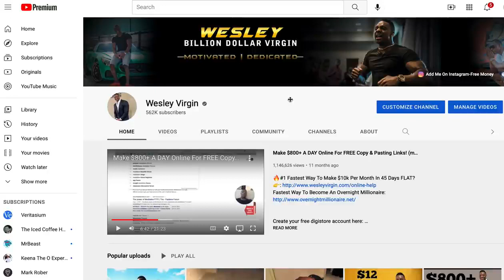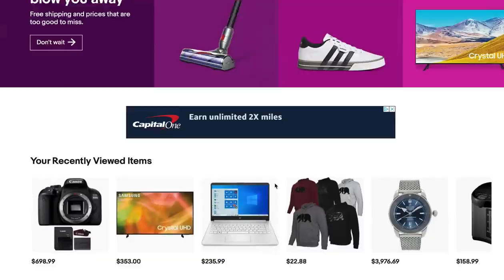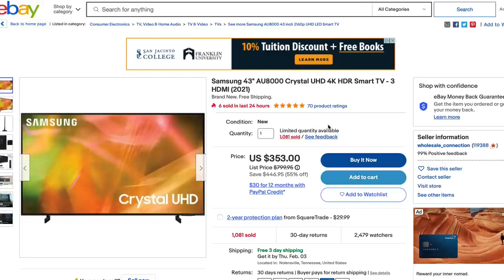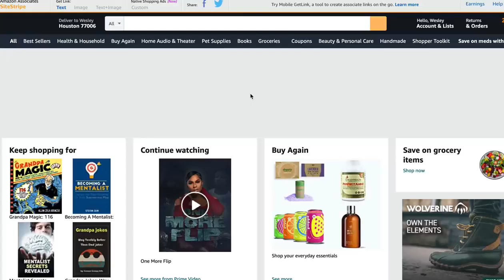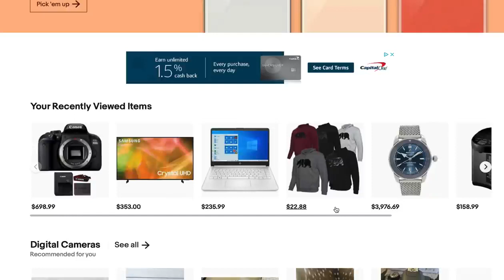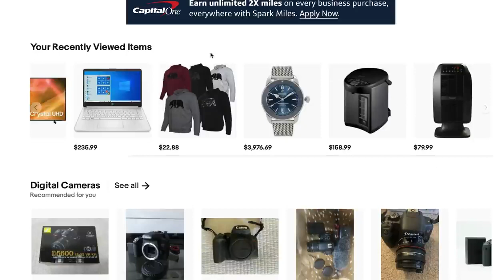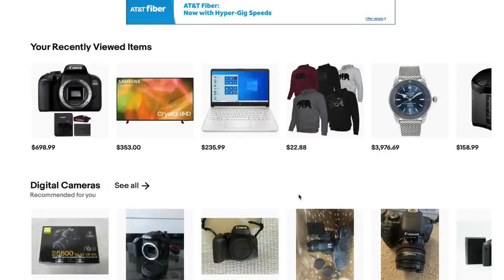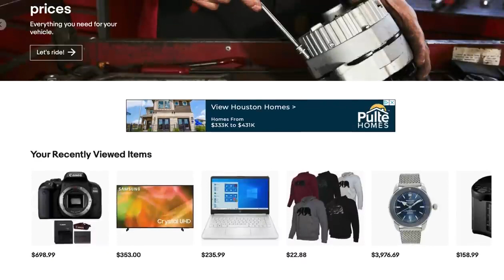$100 Per Day - The Best Way to Make Money Online for Beginners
1. Freelancing.
Freelancing has always been a popular way to earn money online and the Internet has several options. There are several websites offering freelance tasks for people with varying skills. All you need to do is to create an account, browse through the listings, and apply for the task that suits you. Some websites may even require you to create a personal listing with the details of your skillset, so that interested clients can contact you directly. Outfiverr.com, upwork.com, freelancer.com, and worknhire.com are some websites that provide freelance jobs. You can earn anywhere between $5 and $100 through these websites.
2. Starting your own website
There is enough material available online to help you put together a website. This includes choosing the domain, templates, layout and the overall design for your website. Once ready to service the visitors with the relevant content, sign up for Google Adsense, which when appear on your website and clicked on by visitors, help you make money. The more traffic you get on your website, the more will be the potential for higher earnings.
4. Surveys, searches and reviews
There are various websites offering money to undergo online surveys, carry out online searches, and write reviews on products. To get the credit, one needs to disclose certain information to them including one's banking details. This is why you should use this route with utmost care. Some of them may even ask you to register with them before working on projects. The most important watch out in such projects is to stay away from websites offering money that appears too good to be true. BBe careful while evaluating the reputation of the website as many of them could be a scam. Most sites promote businesses showing copies of cheque payments which may have been given to the middlemen only.
6. Language translating.
7. Online tutoring.
8. Social media management, strategy
9. Web designing
10. Content writing
11. Blogging
12. YouTube
13. Kindle eBook
14. Selling your products online
15. PTC sites
16. Peer to peer
17. Data entry

Topics Cover in This Video :
$100 Day - Laziest Way to Make Money Online For Beginners
Make $100 in 24 hours that's easy as 1-2-3
100 Ways to Make Money Online On the Spot
$100 a Day: Lazy Way to Make Money Online.